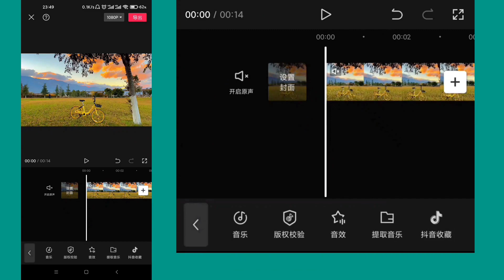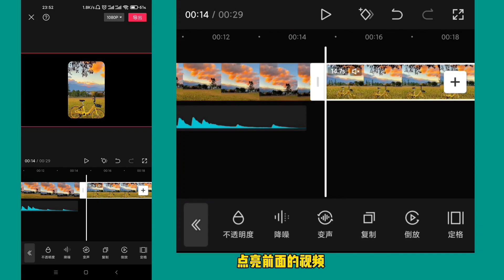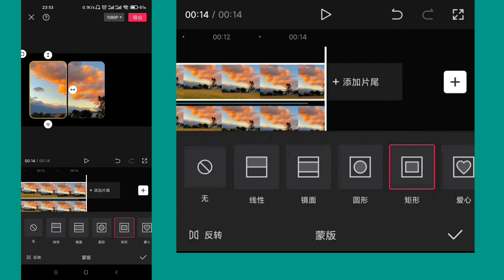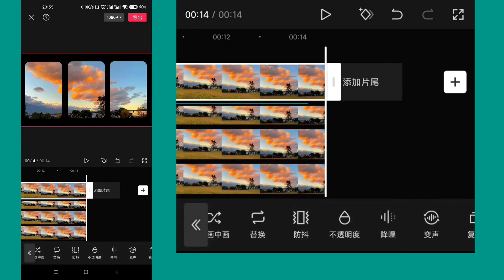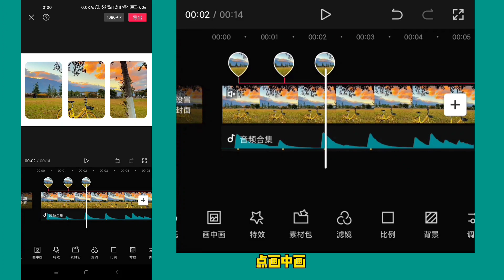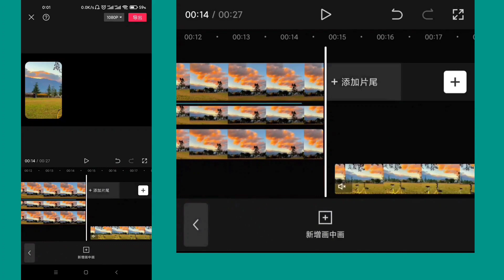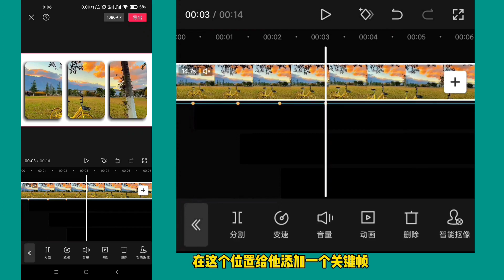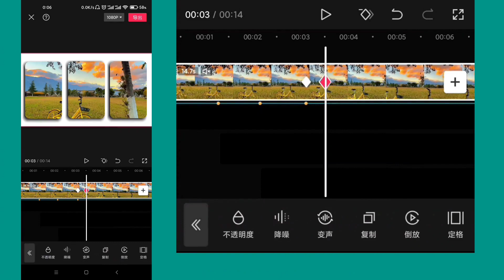【课程104】制作唯美的立体感三分屏卡点开场 剪映教学教程